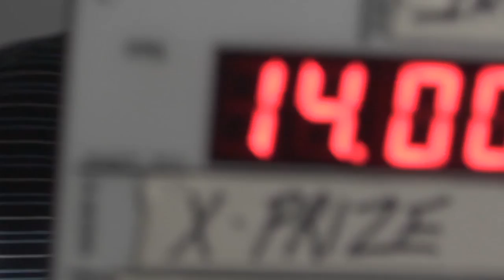We Were Given Imagination | Rainn Wilson | XPRIZE Insights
Rainn Wilson talks about the importance of art in education and it's importance in fostering personal growth. XPRIZE Insights is a video series that highlights leading thinkers of our time.

VIDEO CREDITS

Asst. Editor: Alberto Alvarenga
Production Coordinator Angela Maung

ABOUT XPRIZE